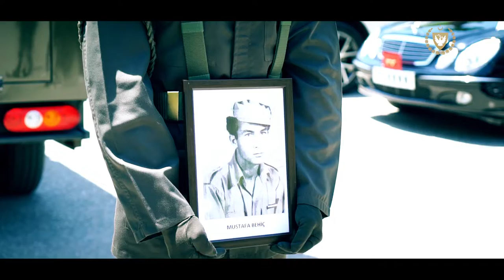Cumhurbaşkanı Ersin Tatar Şehit Mustafa Behiç Defin Töreni